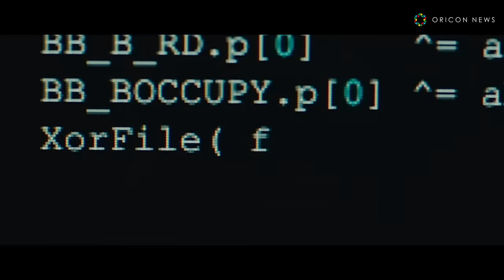吉沢亮演じる“陰キャ男子”がリアル過ぎる！？飲み会で”ぼっち”に… 映画『AWAKE』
映画『AWAKE』が、25日より新宿武蔵野館ほか全国にて公開。

　本作は、2015年に実際に行われ、当時、ネットユーザーや将棋ファンの間でかなりの物議を醸した棋士VSコンピュータの対局に着想を得て、山田篤宏監督が書き下ろした完全オリジナルストーリー。天才に敗れ棋士になる夢をあきらめた主人公が冴えない大学生活を送っていたある日、ふとしたことで出会ったAI将棋のプログラミングに新たな夢を見出し、かつてのライバルと再戦を果たす青春物語。

　主演に、2021年のNHK大河ドラマ「青天を衝け」主演が決定している俳優・吉沢亮。共演に若葉竜也、落合モトキ、寛 一 郎。更に、馬場ふみか、川島潤哉、永岡佑、森矢カンナ、中村まことらが顔を揃えた。脚本・監督は、山田篤宏。ニューヨーク大学で映画を学び、これまで乃木坂46のミュージックビデオや短編映画で実績を積んできた。

　16日解禁となったのは、奨励会で将棋のプロを目指していた英一（吉沢亮）が、ライバルである陸（若葉竜也）に敗れ、プロになる夢を諦めた後のシーン映像。英一は普通の学生としてやり直すため21歳になってから大学に入学するも、それまでの人生全てを将棋にかけていたため、急に社交的になれるわけもなくキャンパスライフに馴染めず、“陰キャラ”として悶々とした日々を過ごしている。学食で楽しそうに騒ぐ同級生たちを横目にひとりランチを食べているとき、不意に「ねえ、きみ新入生？」と話しかけられたゴルフサークルの勧誘にさえどぎまぎしてしまう。まったくゴルフに興味がなかったのに新歓コンパに参加してみたものの、無遠慮に自分のことを詮索してくる年下の同級生達にうんざりするのだった。

　山田篤宏監督が「吉沢さんは高い演技力はもちろん、“陰陽”どちらの引き出しも持っているので、キャラクターに“陰の魅力”を作り上げてもらえると思った」と語るように、夢に破れ目標を失って自分が何をしたいかさえも分からない青春期の未熟な主人公を吉沢が力演する。誰もが経験する挫折による苦悩、どん底から這い上がるために葛藤するひたむきな姿が共感を呼ぶ。この後、英一はある出会いによって人生の再生へ向け“AWAKE（覚醒）”するのだった。